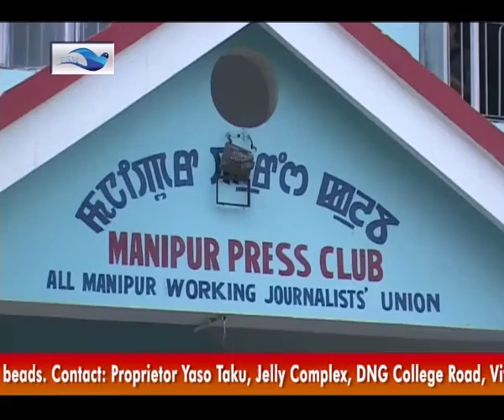Eastern Sky Media Hindi News Bulletin 28th September, 2014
Eastern Sky Media Hindi News Bulletin 23rd September, 2014.